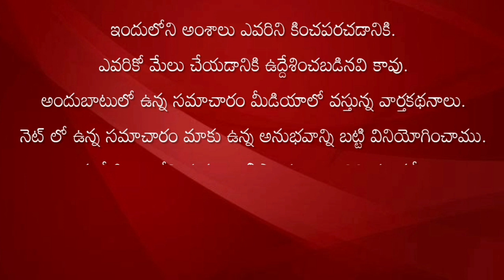48 ఓట్లతో కొనిరెడ్డి హర్షవర్ధన్ రెడ్డి గెలుపుproddaturnews